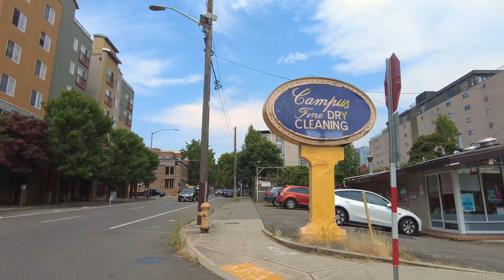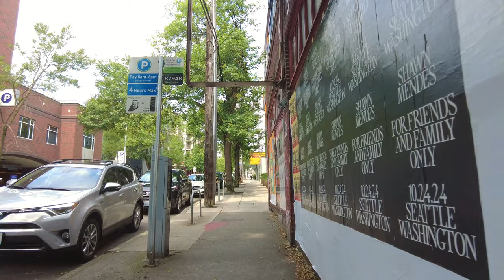A Ramble Northbound Border to Border, Part 4, August, 2024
This is part four of the Northbound Border to Border series. This one picks up at the south end of the University Bridge and goes up Roosevelt Way N to 95th. It is a long, straight stretch and only involves a couple of sketchy jaywalking incidents. Roosevelt is a long arterial and is the retail strip through a few neighborhoods, notably the University District (one of a few in the area) and the Roosevelt Neighborhood (unsurprisingly). Once we get into the Maple Leaf Neighborhood, it is decidedly residential. Enjoy this long walk!